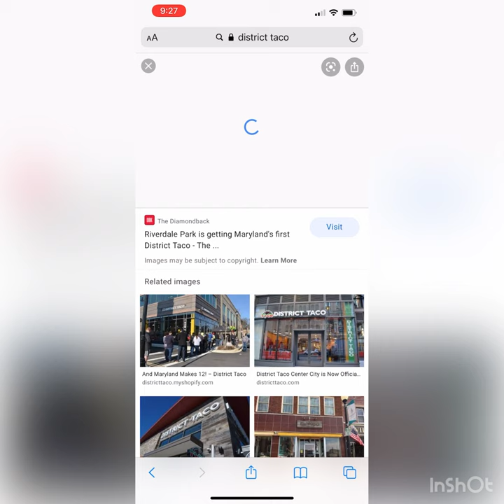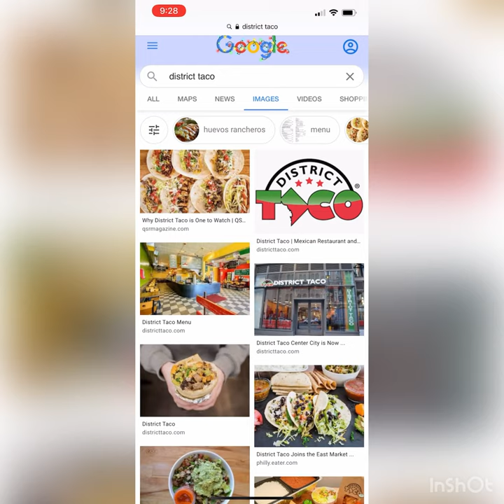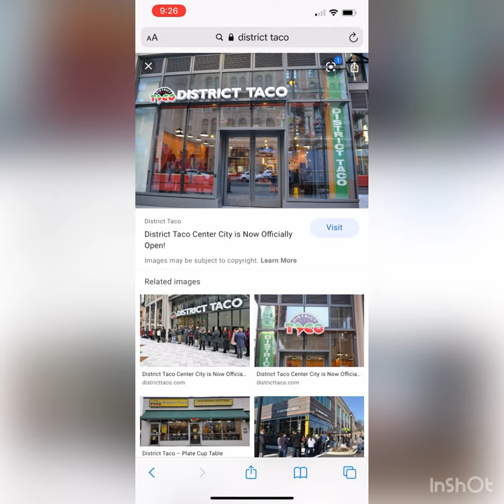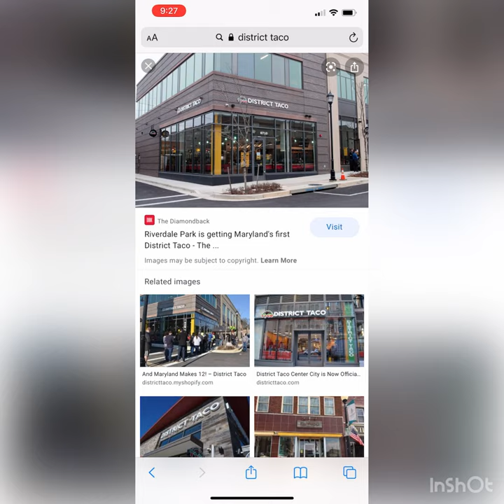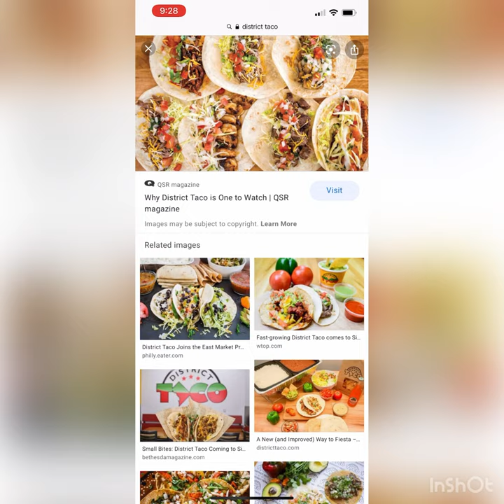District taco review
Mediocre at best taco place, 0.5/2 points.                             Created by InShot